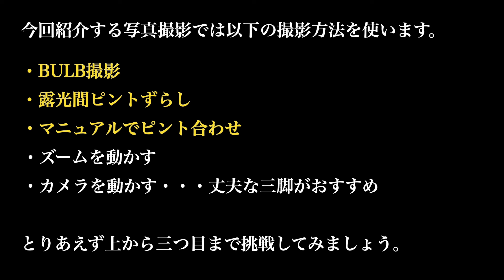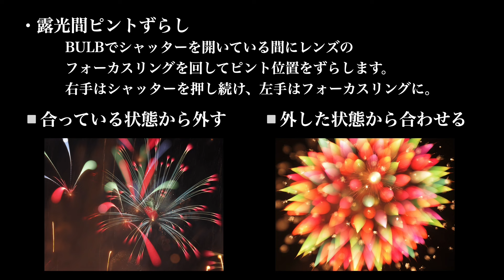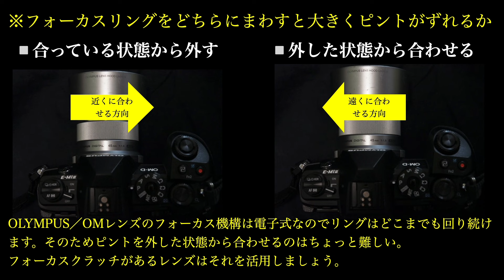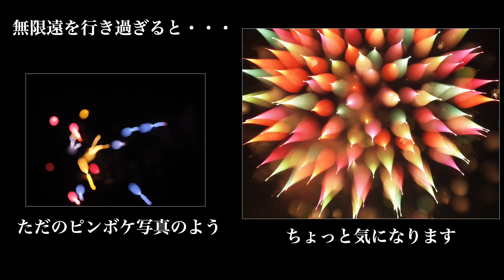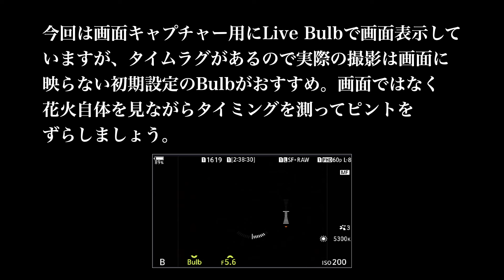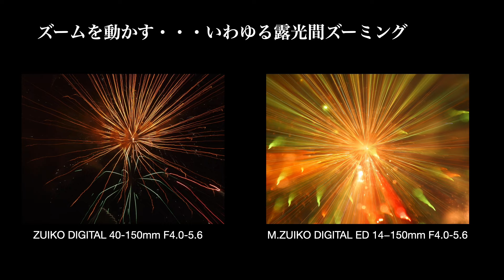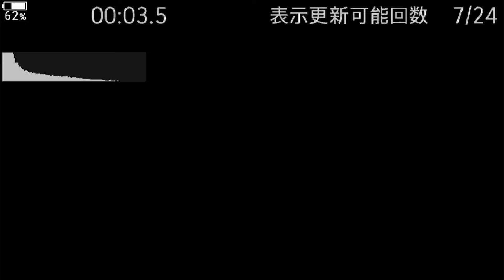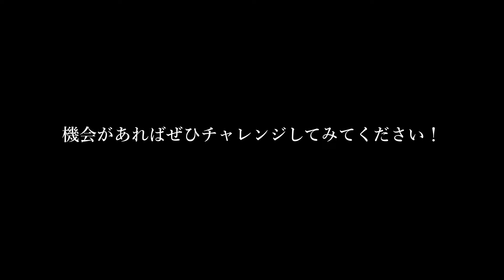ちょっと変わった花火撮影にチャレンジ〜OM・OM-D・PEN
普通に撮影しても綺麗な被写体の花火ですが、ちょっといつもと違う
撮り方をしてみると面白い写り方をしてくれます。
Art花火とも言われたりしますが、さまざまな形に変化する様は
撮影していてとても面白いです。機会があれば是非試してみてください。

00:00 オープニング
00:30 撮影方法について
01:58 おすすめのレンズについて
02:43 露光間ピントずらしについて
08:53 実際の動かし方
09:16 撮影画像の確認　設定
10:09 実際の撮影画面
11:47 ズームを動かす
12:22 カメラを動かす
13:46 合わせ技
14:41 実際の撮影画面
15:27 回転の動かし方実演
16:15 その他の作例紹介

om-1
om-1 Mark II
olympus pen
om-d